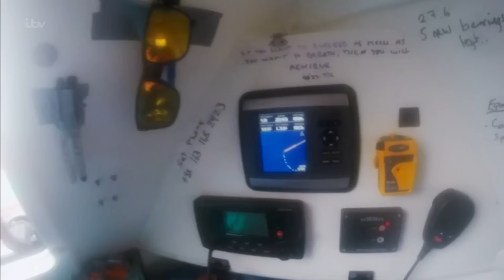Surviving a 3 Day Storm in the Atlantic Ocean | Weather From Hell: Caught on Camera | ITV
Tom and Laurence decided to row more than 4000 miles from New York to Devon to raise money for charity. But were they prepared for in excess of 30 storms, including one that lasted three days and nights?